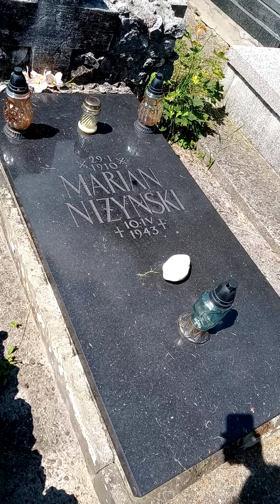Mała Migawka z Cmentarza Salwatorskiego w Krakowie,wt 10.08.21 Ładna pogoda ale pamięć się Skończyła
xxxxxxxxxxxxxxxxxxxxxxxxxxxxxxxxxxxxxxxxxxxxxxxxxxxxxxxxxxxxxxxxxxxxxxxxx
xxxxxxxxxxxxxxxxxxxxxxxxxxxxxxxxxxxxxxxxxxxxxxxxxxxxxxxxxxxxxxxxxxxxxxxxxxxx